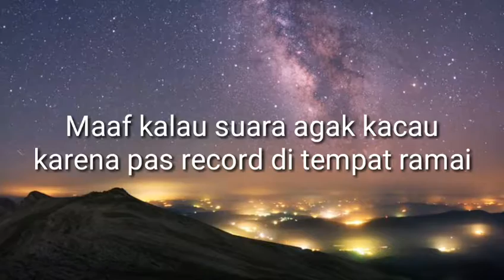Bombsquad funny moment Indonesia, pro player vs cheater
osial media